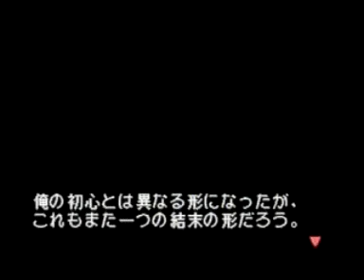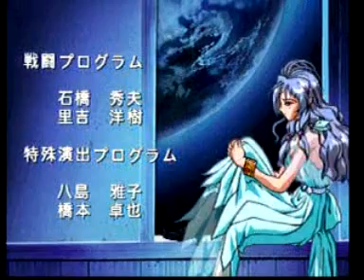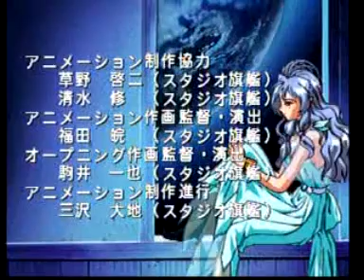Mitsumete Knight R - Endings (1st run, no L. of Heartless 奇数周 非情のライセンスなし)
Endings in an Odd number playthrough (actually my 1st Run), in Mitsumete Knight R : Daibouken Hen, on Playstation 1.

When playing an odd number run, without possessing the item "License of the Heartless", like this is the case in this vid, you get the game's normal Ending, where peace is restored in Orcadia and you spent peaceful and ordinary days.

This is mostly in this ending that Relation Values with your partners kick in (as in the other two possible Epilogues, they don't matter as much), as depending on if you have at least one of your partners in love with you or not, you'll get various scenes.

Here, you'll be able to see the Sophia version of this Ending, as well as Linda's mini-ending.

Linda's mini-ending is one of the odd cases of this Epilogue branch, along with Lesley's Special Ending (Lesley has two different endings, the normal one and the special one, which are triggered depending of if Lesley got captured at Dai and you had to fight her, or not).

To activate Linda's mini-ending, you must have seen ALL of Robert & Ingmal's Events, and have 80 Love Points or LESS with Linda.

This Mini-Ending is not hard to get, you can easily control Linda's Love Level by checking the Clothes' Gallery Mode : if the background changes to a yellow color with lots of bags with $, to a black color with shining rings, that means Linda has 65 Love Points or more. Thus, make sure this background doesn't change, and you'll be fine.

For the paired Ending, you just need to have one of the partner with 80 love Points or more. If the two partners meet this condition, the one with the most Love Points will be the one featured in the Paired Ending. Here, it's Sophia.

On a personal note : I really liked the Linda Mini-Ending, it's hilarious. Robert is right to say "This house is full of weirdos or what ?!" : Ingmal dressed as a maid (makes me remind of Oifaye in Fujimori Nuts ' Fire Emblem 4 manga, one of these days I'll continue translating it), Claude, Linda's butler, going shirtless... XD

But as far as Sophia's Paired Ending goes, I'm disappointed. Reuse of the CGs of the Date at Port Town Flore, no lovey-dovey scene (especially when you have been teased with lots of scenes during the game), no special Anime CG scene when they could have done one... Meh.